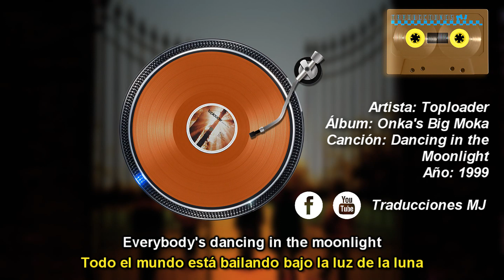Dancing in the Moonlight de Toploader Traducida y Subtitulada al Español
[Official Lyrics]
Nivel de Dificultad: Fácil